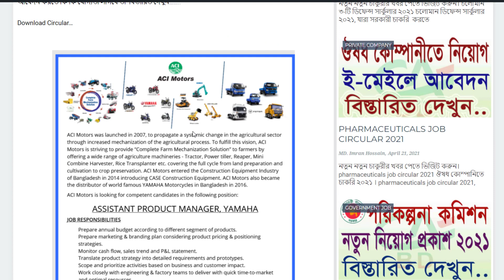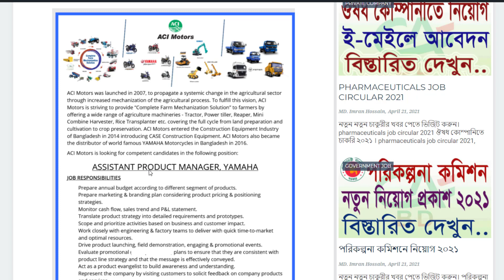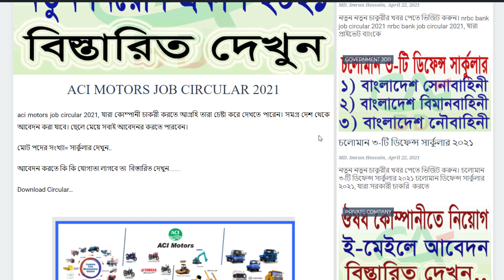aci motors job circular 2021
ধন্যবাদ.